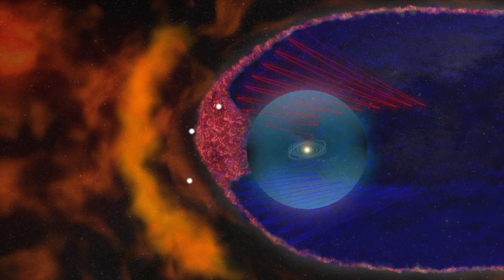Galactic Cosmic Rays Slowed at Heliospheric Boundary by Sea of Magnetic Bubbles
This animation depicts the effect of the new scenario on galactic cosmic rays. The heliospheric boundaries are very important in shielding the  inner solar system from the galactic cosmic ray flux. The heliopause, the last region that separates us from the rest of the galaxy, acts more like a membrane that is permeable to galactic cosmic rays than a shield that deflects those energetic particles. The galactic cosmic rays slowly wander into the heliosphere and can get trapped in the sea of magnetic bubbles. Eventually they access the solar magnetic field lines that connect back to the sun, and can move quickly towards the sun and Earth.